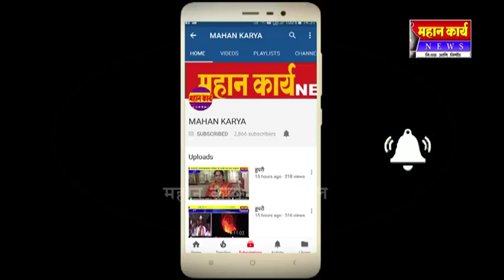निपाणीत भाजपला वाढता प्रतिसाद : पदयात्रेला मोठी गर्दी. वातावरण टाईट